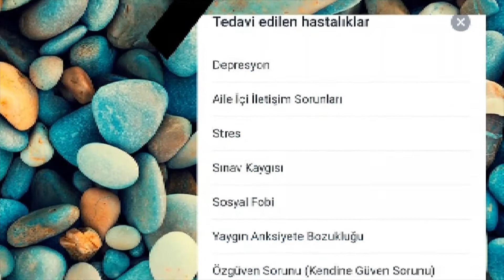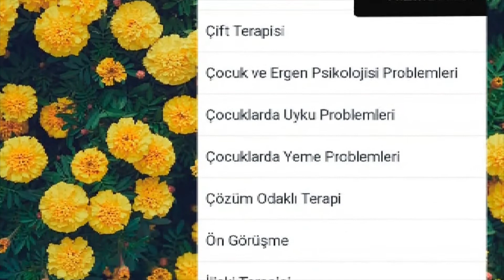ARKADAŞLIK / Uzman Klinik Psk. Kübra DİNÇTÜRK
Ruh sağlığına dair paylaşımlar ve açıklamalar.
PREFRONTAL PSİKOLOJİK DANIŞMANLIK PSİKOTERAPİ VE EĞİTİM MERKEZİ KOCAELİ / İZMİT YENİŞEHİR MAH.DEMOKRASİ BULVARI NO 54 FLEXY/ A OFİS NO 203
📆RANDEVU ( YÜZ YÜZE VEYA ONLİNE )